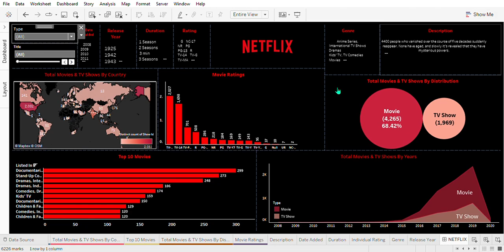Best Netflix Movies Dashboard analysis